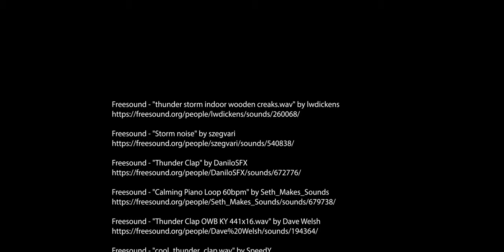THE MONASTERY (ANALOG HORROR - SHORT FILM)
THIS FILM IS MY PROPERTY, I OWN THE RIGHTS!!!